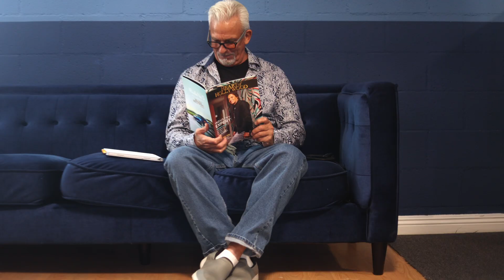Heart Of Hollywood Magazine Winter Cover Model 2022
Heart Of Hollywood Magazine Winter Cover Model

Cover Model: Anita Lain

Publisher: Giovanna Salas
Magazine Editor: Sandy Rodriguez
Fashion Designer: Kiki Wang

Cover Photographer: Steven Means

Cinematographer: Hugo Arvizu
Make Artist: Sandra Galdamez

Branding and Marketing:
 Mariana Karapetyan
Production Assistant:
Maximilian Bybee

Heart Of Hollywood Motion Pictures is an entertainment company based in Los Angeles, California.

HEART OF HOLLYWOOD MOTION PICTURES
Heart Of Hollywood Magazine
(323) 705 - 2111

We will be happy to follow you back! :)